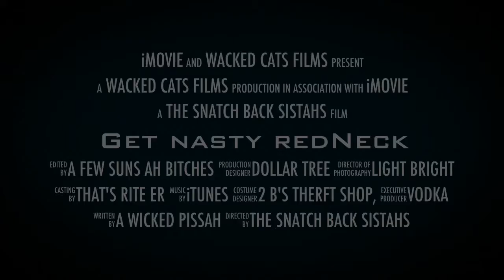Hate to be ya